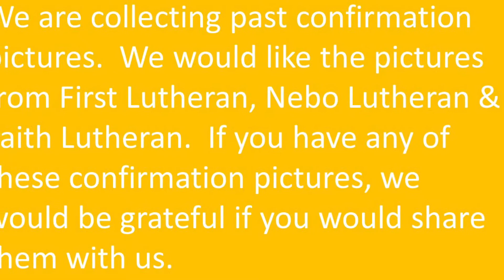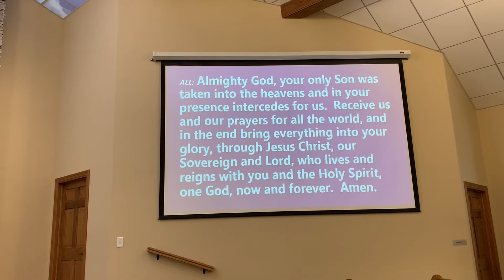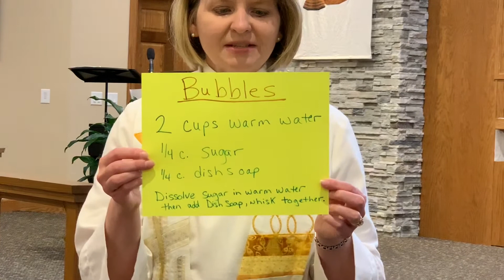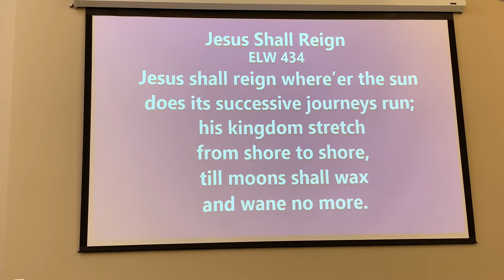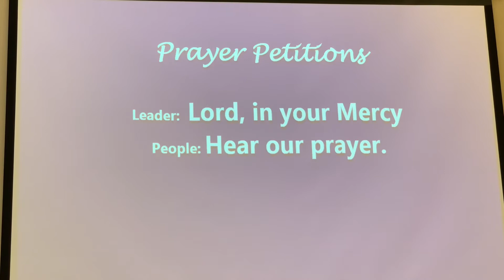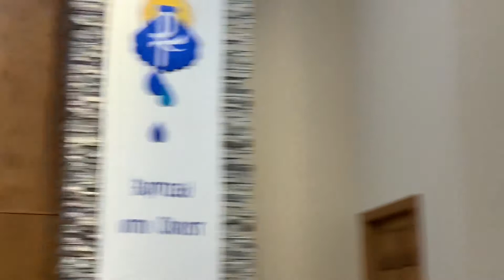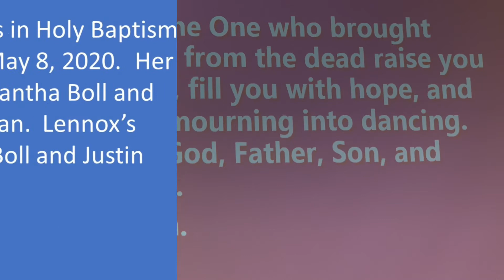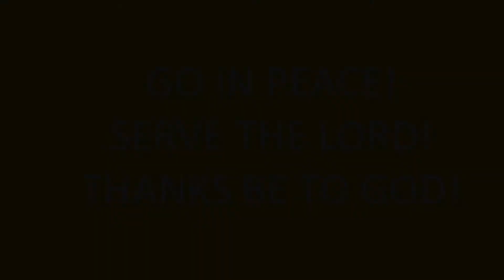Church Service May 24, 2020